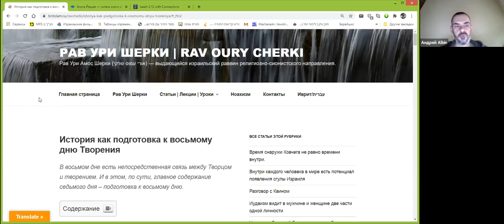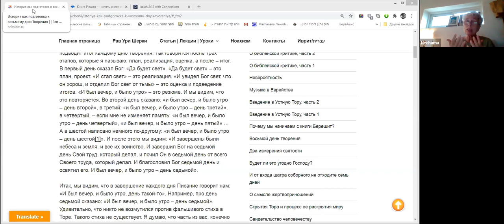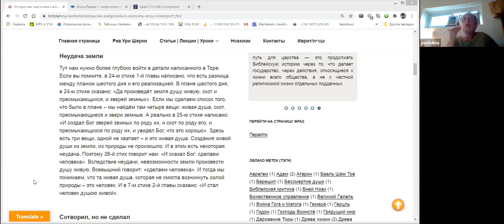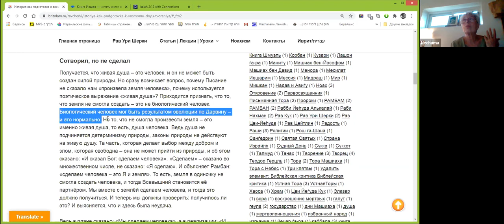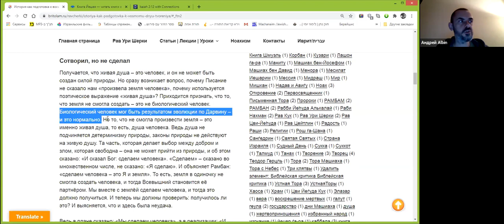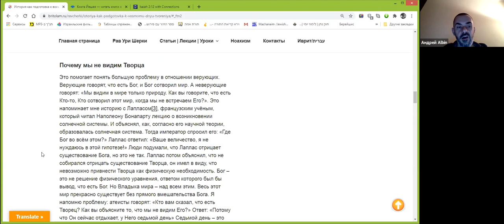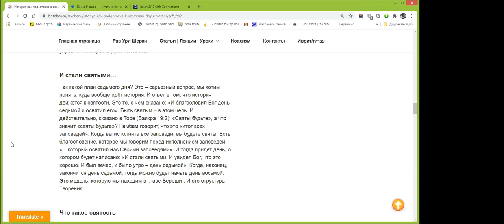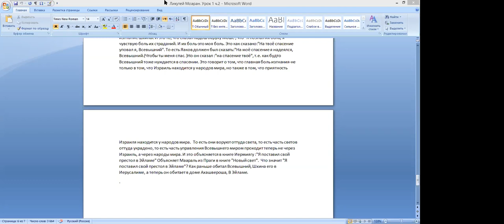История как подготовка к восьмому дню Творения, уроки рав Шерки по книге Берешит.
"История как подготовка к восьмому дню Творения". В восьмом дне есть непосредственная связь между Творцом и творением. И в этом, по сути, главное содержание седьмого дня – подготовка к восьмому дню.